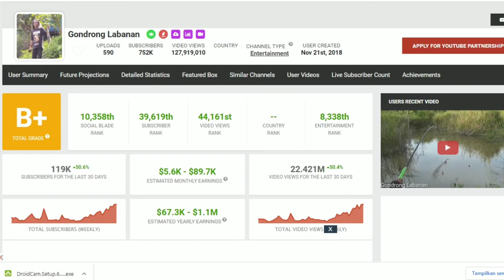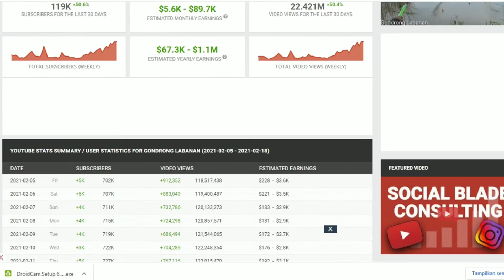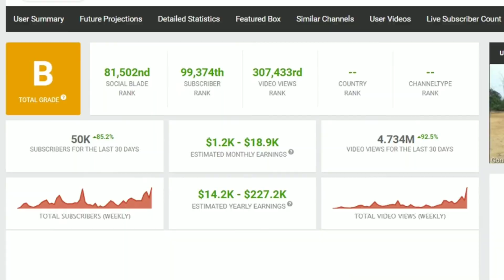Gaji terbaru Gondrong Labanan & Gondrong Labanan New (Estimasi 2021)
Semoga Bermafaat.